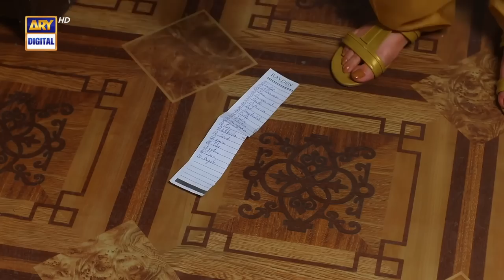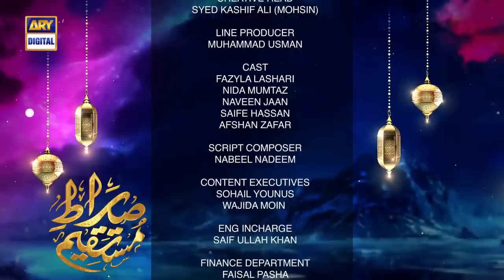𝐏𝐚𝐜𝐡𝐭𝐚𝐰𝐚 | Fazyla Lashari | Saifee Hasan, | Sirat e Mustaqeem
Writer: Sohail Younus
D.O.P: Naveed Malik
Post & Promotion: Arsalan Waheed & Wasay Fasi
Director: Kashif Butt
Producer: Abdullah Seja.

Cast
Fazyla Lashari,
Nida Mumtaz,
Naveen Jaan,
Saifee Hasan,
Afshan Zafar.